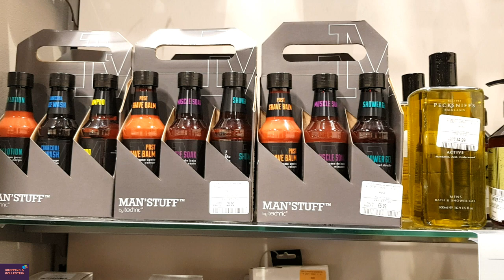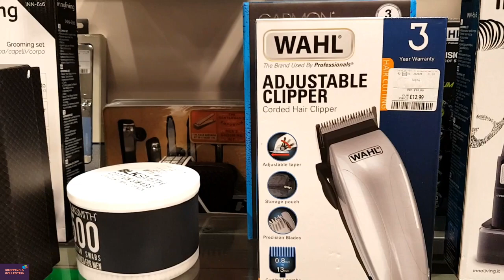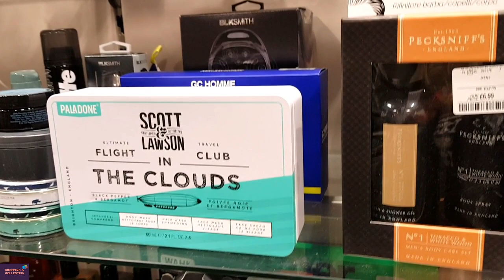TKMAXX Women/Men Skin Care /Face Cleanser/Men Shave Cream Come & Shop With Me In TKMAXX Store